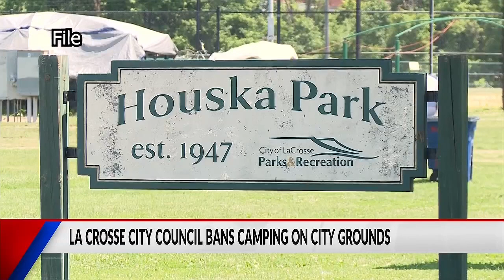Camping ban on city grounds